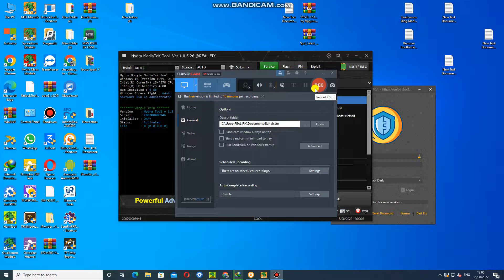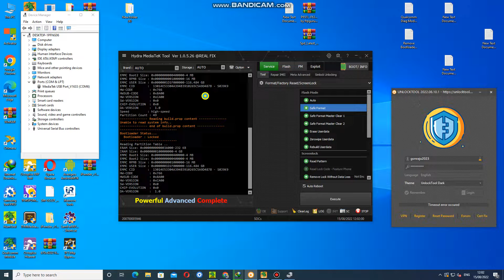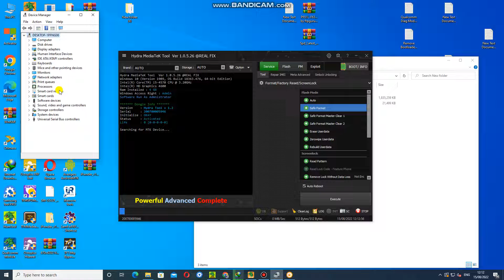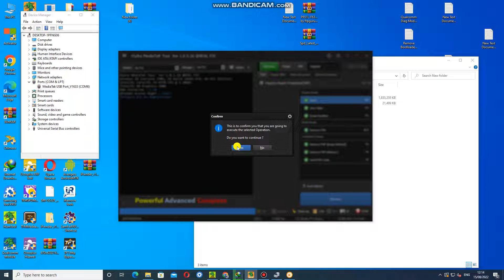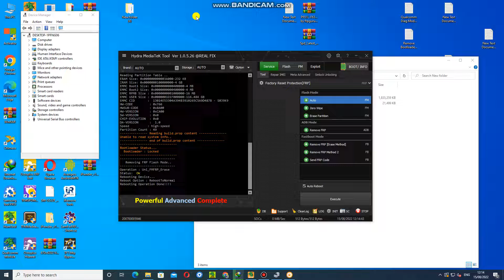Oppo A54 Without Data Loss Password & Frp Unlock By Hydra Tool